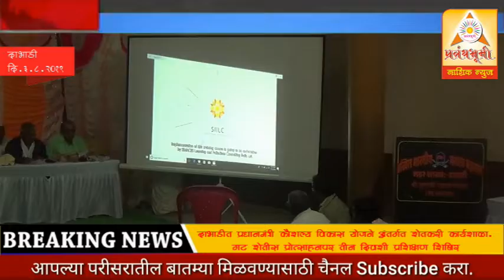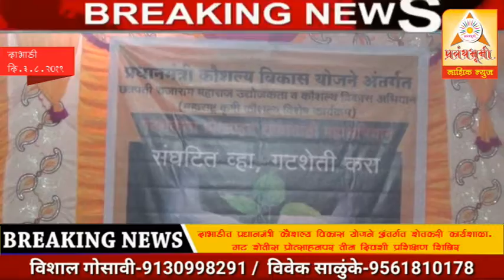दाभाडीत प्रधानमंत्री कौशल्य विकास योजने अंतर्गत गट शेतीस प्रोत्साहनपर शेतकरी कार्यशाळा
दाभाडीत प्रधानमंत्री कौशल्य विकास योजने अंतर्गत शेतकरी कार्यशाळा ! गट शेतीस प्रोत्साहनपर तीन दिवशीय प्रशिक्षण शिबीर
Breaking News For all the latest news from Nashik & kasamade (कळवण-सटाणा-मालेगाव-देवळा), keep watching PrabandhBhumi Nashik News LIVE TV on YouTube.

प्रबंधभूमी मिडिया द्वारे नाशिक जिल्ह्यासहित महाराष्ट्राच्या महत्त्वाच्या घडामोडी जाणून घेण्यासाठी आपला हक्काचा चैनल PrabandhBhumi Nashik News आपल्या सेवेत आहे. आपल्या बातम्या जाहिराती  चैनलवर प्रसिद्ध करा.

Follow Us,
YouTube : Facebook : tweeter : instagram - PrabandhBhumi

Breaking News For all the latest news from Nashik District, keep watching PrabandhBhumi Nashik News LIVE TV on YouTube.

Follow Us,
YouTube : Facebook : tweeter : instagram